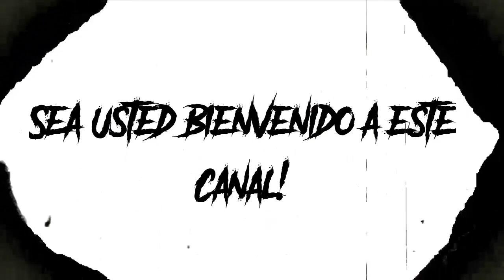La novia del cuervo - Especial de Halloween (retrasado) | Loquendo City: Modo Historia.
Finalmente,después de tanto,subo algo al canal. El hecho de que diga que el especial estuvo retrasado,es que se me ocurrió justo cuando estaba por terminar el mes de octubre y no se me ocurrió nada. igualmente, me tarde por cuestiones con respecto a la calidad del video y por cosas personales.

sinceramente, me encanta el resultado y eso. aparte, espero que lo disfruten a pesar de que ya paso Halloween.

Este especial trata de un cuervo llamado Alucard,el cual toma forma de un muchacho de enorme atractivo (que está representado por un walfa) para estar con Sonata Dusk, de quien está perdidamente enamorado. pero este cuervo tiene un secreto: si alguien descubre su verdadera forma, tendrá que matar al testigo.

Música Usada:

• Midnight Ride by Midnight Riders (Left 4 Dead 2 OST)
• All you need is love (by The Beatles) music box
• Four Seasons Vivaldi
• Hydrocity Zone (Act 1) (Sonic The Hedgehog OST)
• Killer Yoshikage Kira (JoJo's Bizarre Adventure: Diamond is Unbreakable OST)
• What a Wonderful World (JoJos Bizarre Adventure: Eyes of Heaven OST)
• Intro/Conversation (Disney Princess: Enchanted Journey OST (2007))
• Romantic Sexy Saxophone Song
• Part 4 Morioh Town  BoingBoing Cape (JoJos Bizarre Adventure: Eyes of Heaven OST)
• Do You Believe In Gravity? (JoJos Bizarre Adventure: Eyes of Heaven OST)
• Save Me Some Sugar by Midnight Riders (Left 4 Dead 2 OST)
• Last Surprise (Persona 5 OST)
• Esto se va a descontrolar Remix
• La noche en que Doomentio se murio (by rettamettanetta)
• Time for Heaven (JoJos Bizarre Adventure: Eyes of Heaven OST)
• Moon Prism Power! Make Up! (Sailor Moon OST)
• Date 2/Mitsuha's Theme ("Your Name" Piano Cover)
• Naples Station (JoJos Bizarre Adventure: Eyes of Heaven OST)

Video de la TV: La muerte de Paul McCartney (por BASEDLOQUENDO)